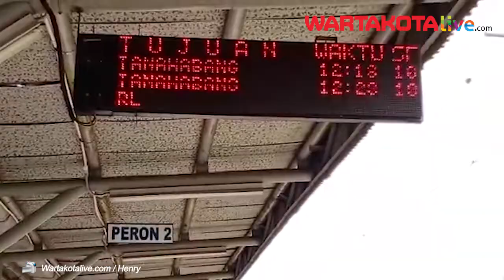Pasca lebaran, KRLJurusan Tanah Abang - Rangkas Bitung Sudah Mulai Beroperasi Normal PSBB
Perjalanan KRL sudah normal PSBB. Kereta yang melanyani Stasiun Tanah Abang hingga paling jauh Rangkas Bitung mulai melayani pukul 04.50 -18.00 sudah bisa di nikmati masyarakat.